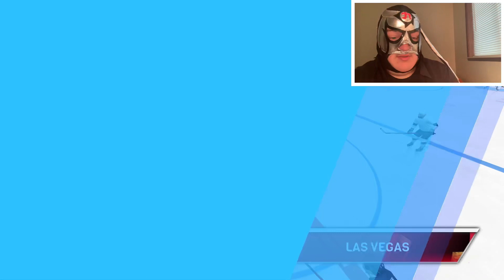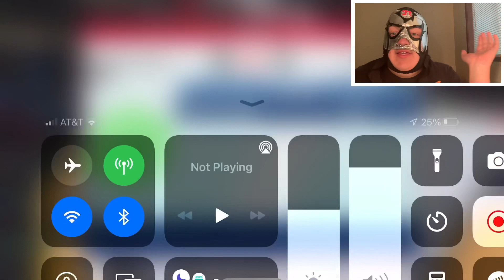AppGameShow Ep:68 Playing Hockey AllStars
Today’s episode I play hockey AllStars

Add me on Snapchat @dustydoubled

We got Two words for ya hey Budday